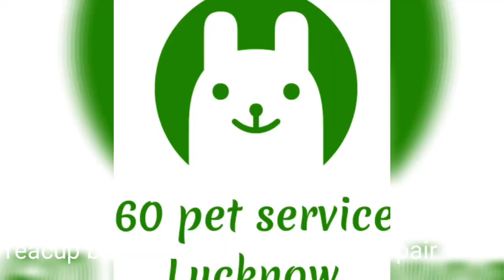Teacup pomarian breed puppies available.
Pair price 40k delivery charges extra. Book now 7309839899